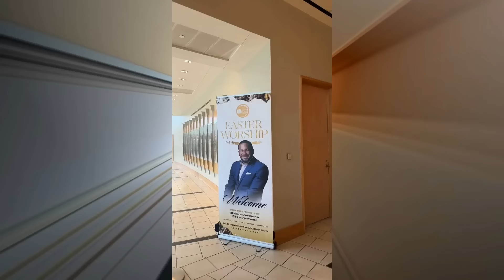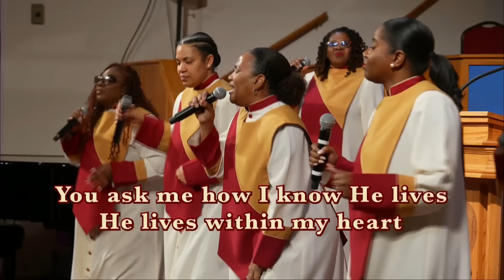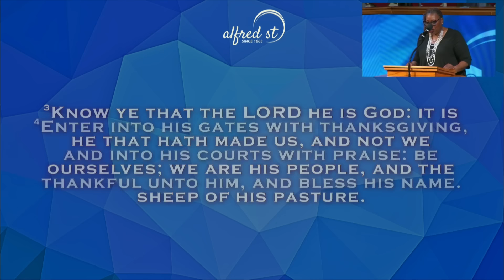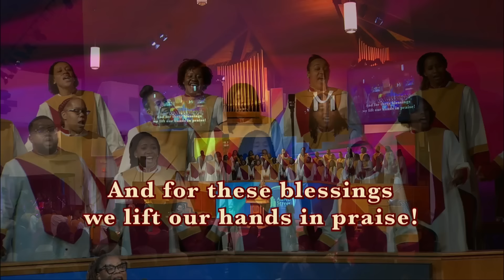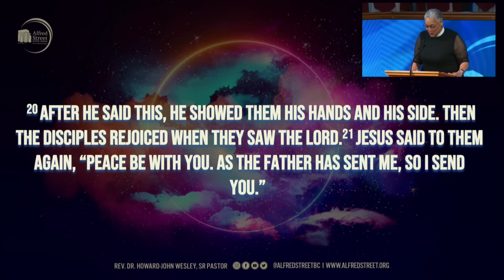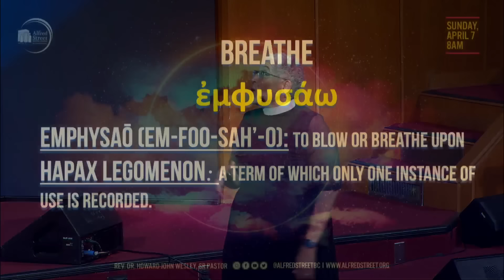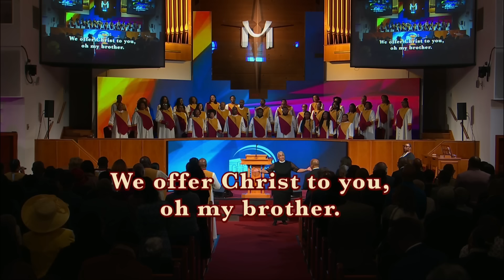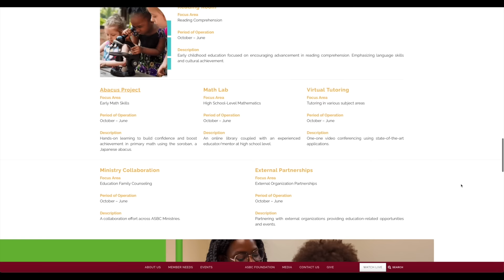"Just Breathe" I Rev. Dr. Zina Jacque I April 7, 2024 I 8AM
Alfred Street Baptist Church In-Person Worship Experience | April 7, 2024

0:00 - Pre-worship Broadcast, The Prelude

12:58 - Selection, "We Worship/God Is"
18:54 - Selection, "Mighty Good God/He Lives"

32:49 - Call to Worship
33:31 - Prayer
37:20 - Scripture, Psalm 100
38:13 - Hymn, "He Lives"
41:40 - Passing the Peace
43:40 - Communion
48:13 - Visitor, Anniversary, and Birthday Recognition
50:44 - Announcements
51:50 - Time of Giving
53:51 - Sermonic Selection, "Don't Cry"
1:04:25 - Sermon, "Just Breathe" | Rev. Dr. Zina Jacque
1:34:40 - Invitation to Discipleship, Closing Song, and Benediction